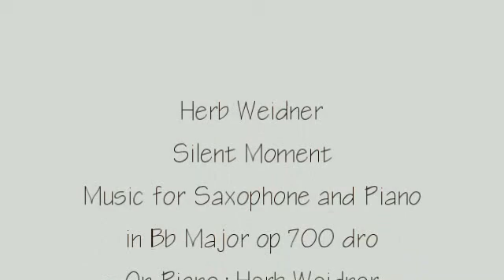Herb Weidner Silent Moments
The big Silence. Music for Saxophone Piano and Bass in Bb-Major. On Piano : Herb Weidner. Painting by Jim Holland